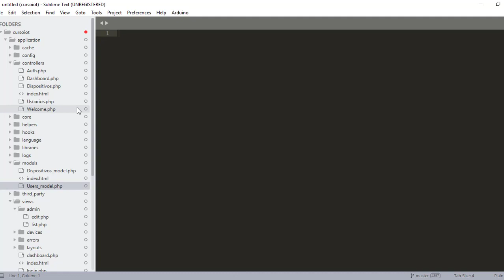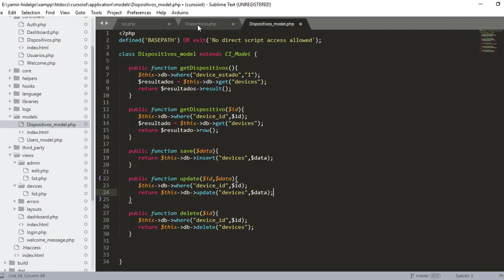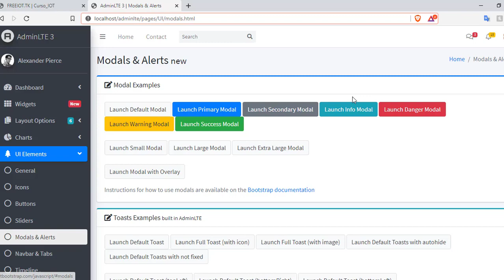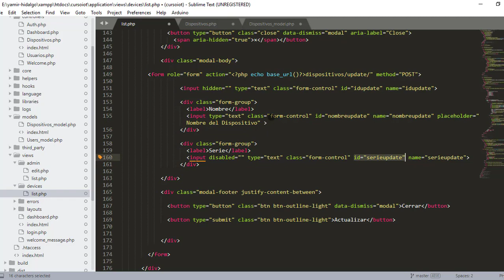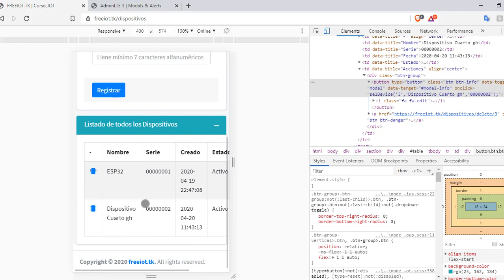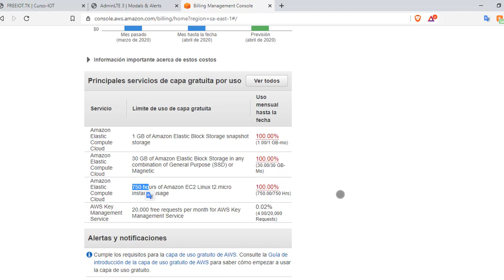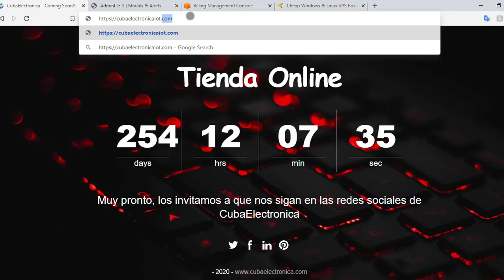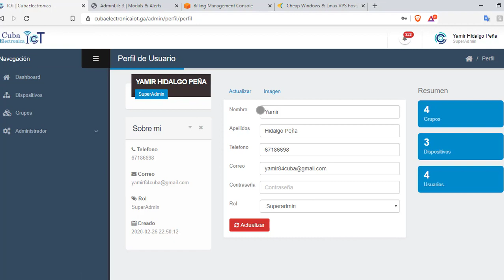Video 9 - Crear página web IOT con ESP32 VPS Cloud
Proyecto IOT de Cuba Electrónica, servidor WEB con Codeigniter y PHP, configuraciones del Broker MQTT, y programación de los Equipos IOT con ESP32. IOT CUBAELECTRONICA

✔️ Explicación del funcionamiento del modulo Dispositivos.
✔️ Muestra de lo que no te dicen de los servicios gratuitos de AWS pinches... &%&%&%%$$.
✔️ Opciones para crear tu VPS a un buen precio y estabilidad en características.

⚡ Si te sientes agradecido con el contenido, colabora con nosotros, invítanos un café.

Gracias! ✌🏻✌🏻✌🏻✌🏻✌🏻✌🏻✌🏻